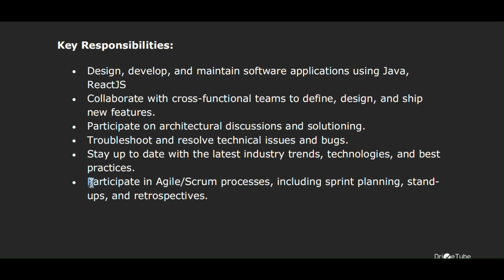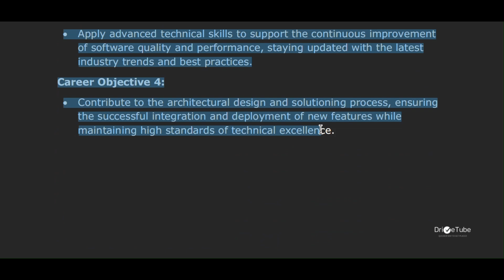DHL GROUP - HIRING NOW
Do you want to start your career as an Software Engineer(Java)?

DHL Groupl is hiring freshers for the Software Engineer(Java) position in Chennai.